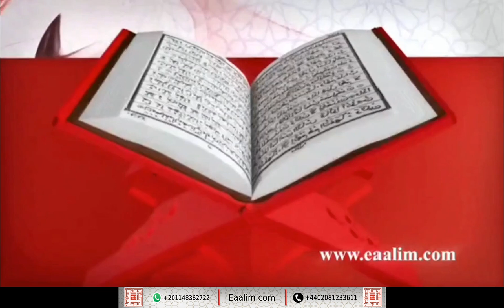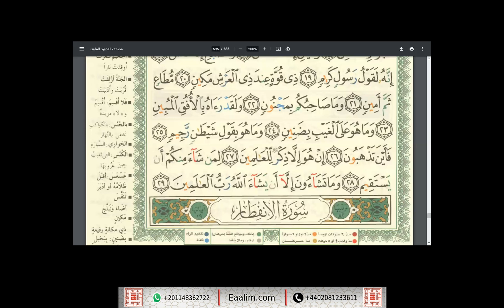Eaalim soliman al-Infitar